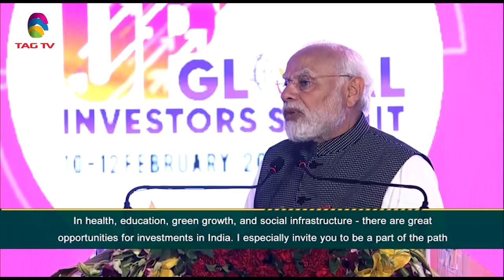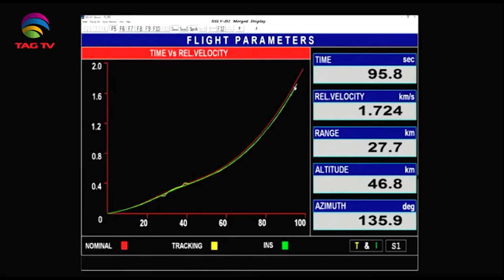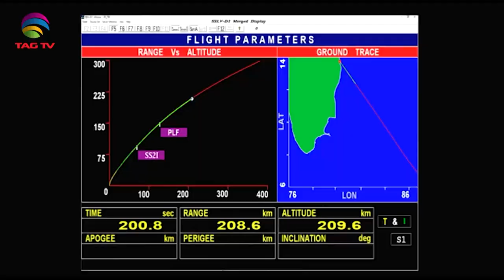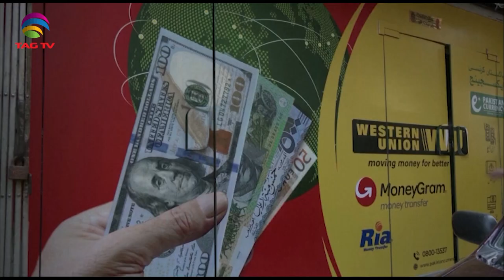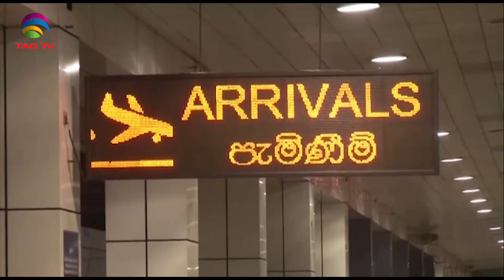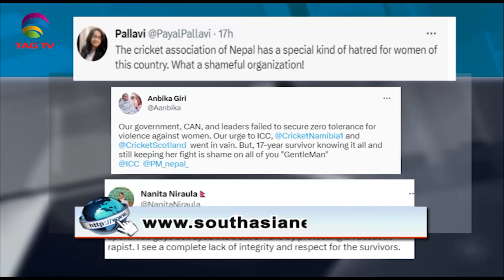South Asian Newsline, February 10, 2023